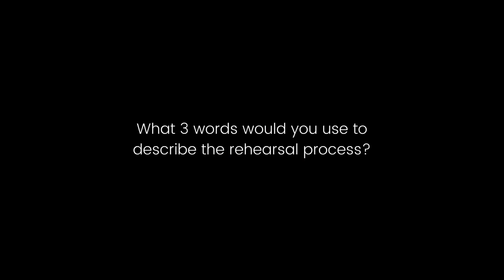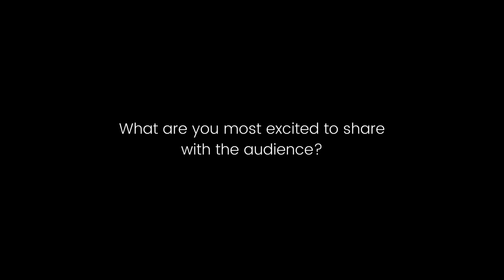NCDF Interview: Jiwon Ha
Join us for our event this month, where Greensboro Choreographer Jiwon Ha will be performing her new works created for the live music of the Khemia Ensemble. The Khemia Ensemble is a creative group of chamber musicians from across the country consisting of voice, violin, cello, flute, clarinet, piano, and percussion. There will be several performances throughout the night including a performance by Charlotte-based choreographer Eric Mullis - "Data Streams,” a contemporary dance solo that uses a motion capture suit to generate sounds, investigating the intersection of dance and technology. There are also more events happening this weekend to celebrate our collaboration with Music for a Great Space!

Van Dyke Performance Space, Greensboro